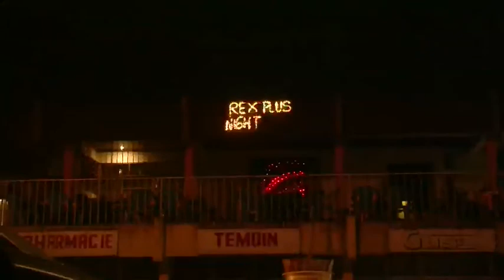Le 03 mai: Société_A Bandal les débits de boissons obligé de se conformer à la loi